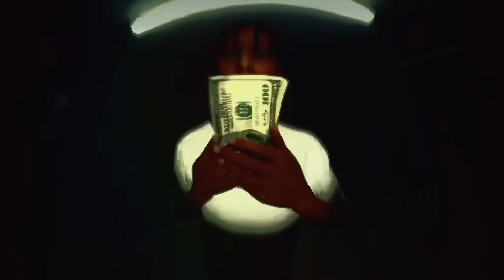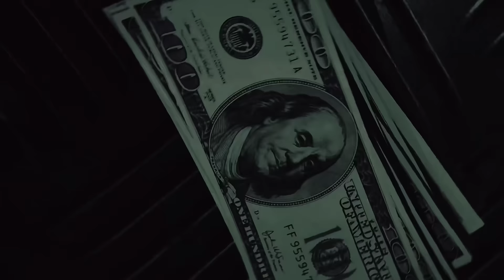Lij Abe - Through My Own Eyes - 2024 ( official visualizer ) ￼ ልጅ ኤብ - በራሴ አይኖች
official visualizer video
Title: Through My Own Eyes

Written and performed by LIJ ABE

by 80k entertainment ￼

©️owned all the rights to this song and video.